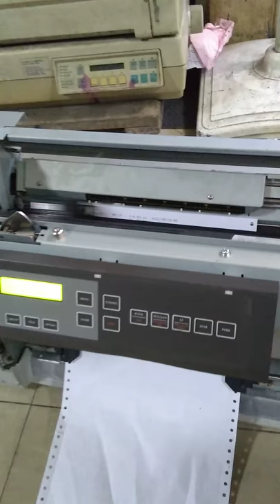Hasil cetak printer Oki ML4410